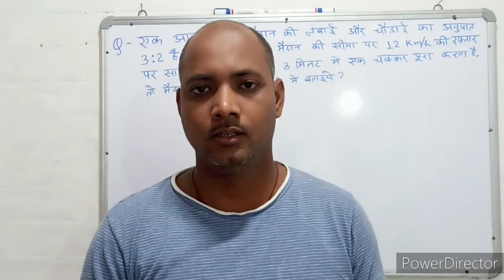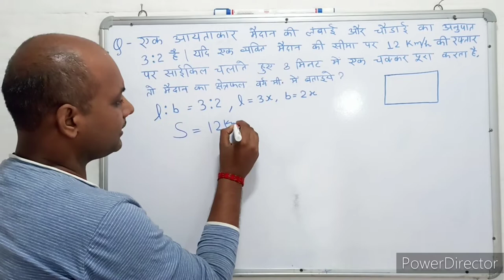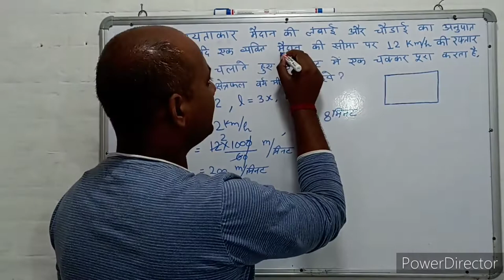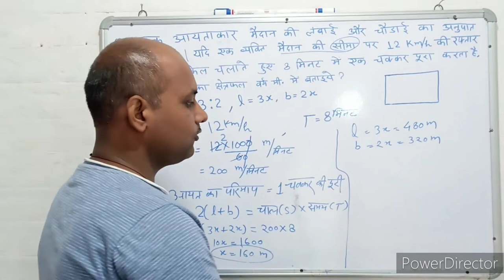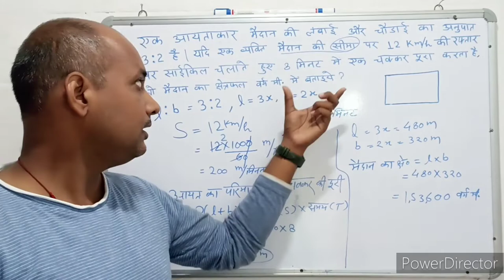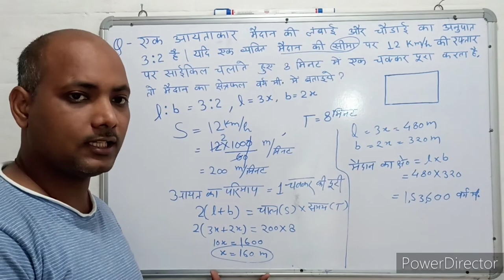Mensuration । क्षेत्रमिति। Maths । गणित । Mathematics । Maths with PKGURUJee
एक आयताकार मैदान की लंबाई और चौड़ाई का अनुपात 3:2 है। यदि एक व्यक्ति मैदान की सीमा पर 12 Km/h की रफ्तार पर साइकिल चलाते हुए 8 मिनट में एक चक्कर पूरा करता है, तो मैदान का क्षेत्रफल वर्ग मीटर में बताएं?

The ratio of the length and breadth of a rectangular field is 3 : 2. If a man cycling along the boundary of the field at the speed of 12 km/h completes one round in 8 minutes, then find the area of ​​the field in square meters?

ek aayataakaar maidaan kee lambaee aur chaudaee ka anupaat 3:2 hai. yadi ek vyakti maidaan kee seema par 12 km/h kee raphtaar par saikil chalaate hue 8 minat mein ek chakkar poora karata hai, to maidaan ka kshetraphal varg meetar mein bataen?